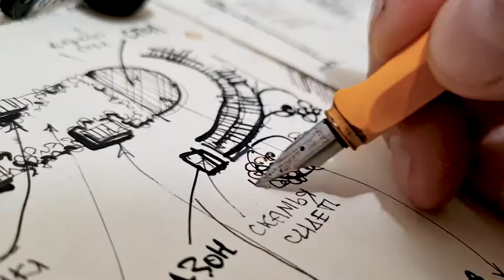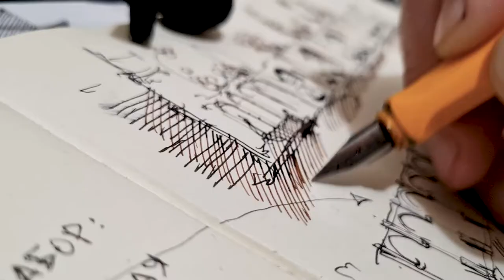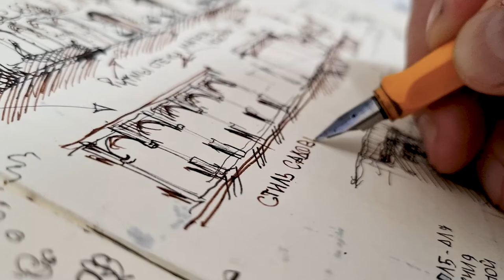ASMR sketching with a Lamy fountain pen - I draw sketches of a landscape and architectural project